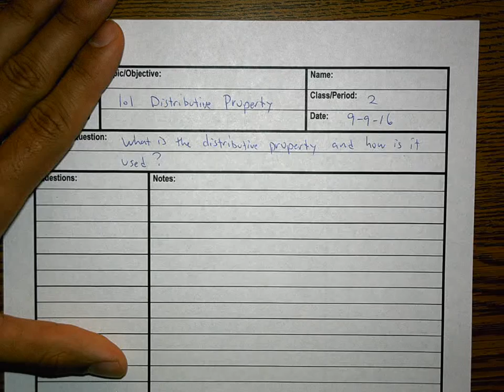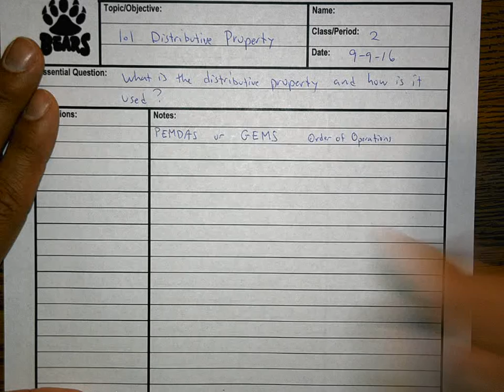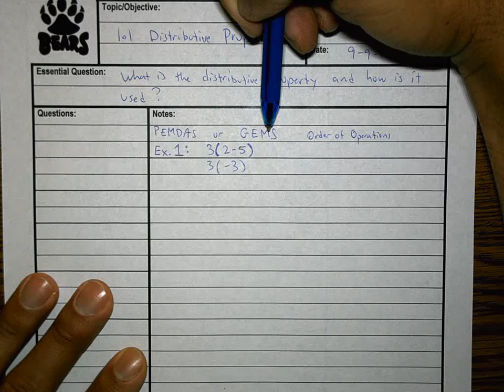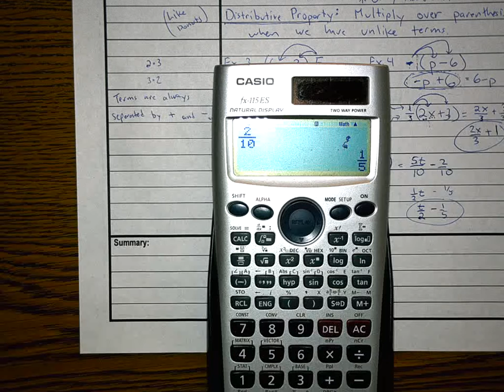1 1 Distributive Property Part 1